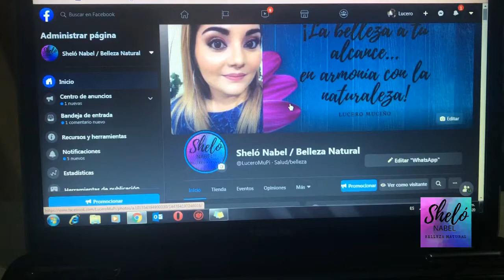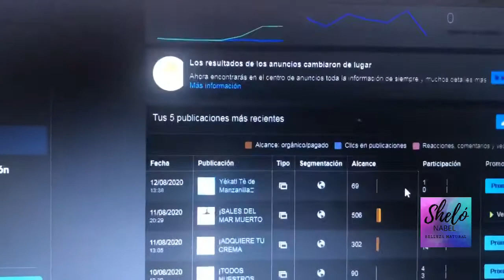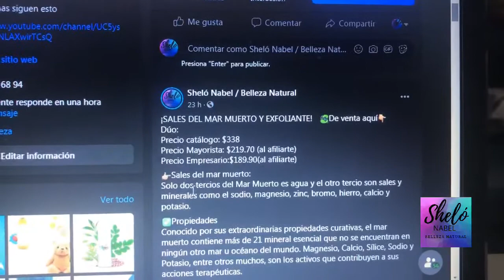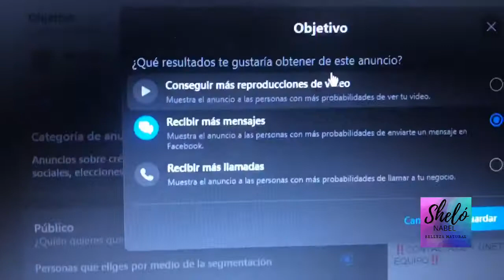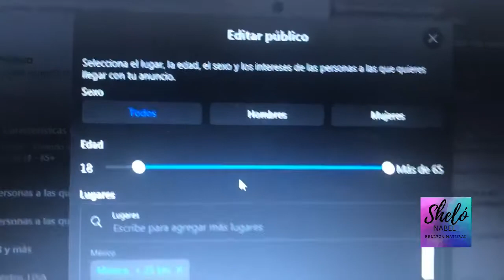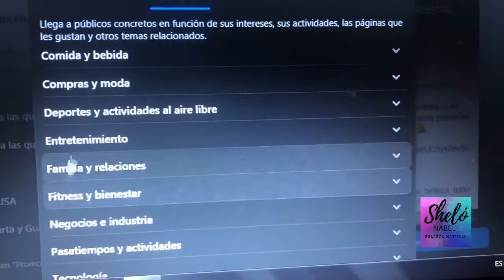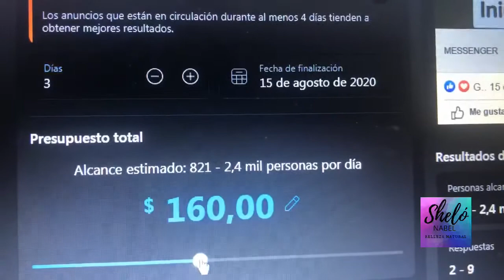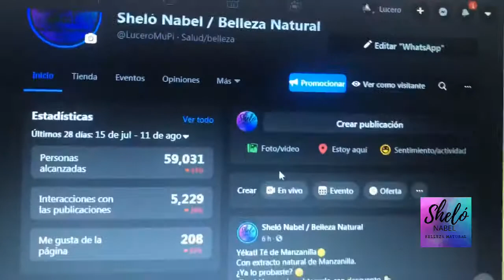Cómo pagar a Facebook para promocionar una publicación de mi página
En este video te comparto cómo promociono mis publicaciones y pago a Facebook para crecer mi negocio.
Recuerda que es importante bajar la aplicación de anuncios y administrador de páginas para monitorear mejor las estadísticas de tus anuncios.